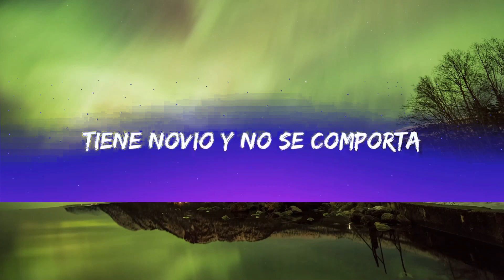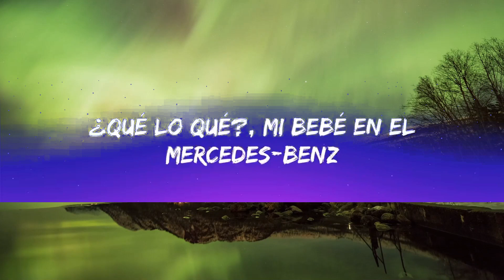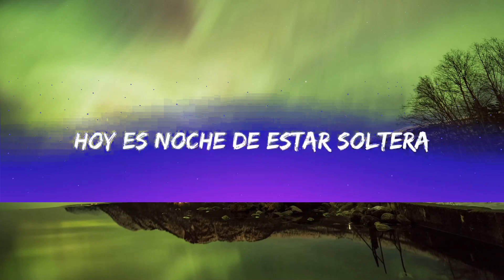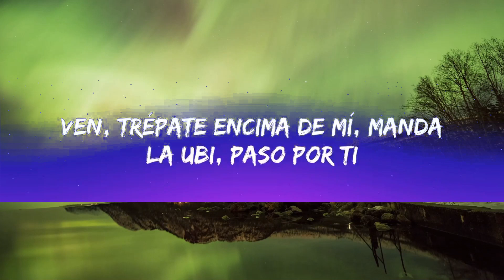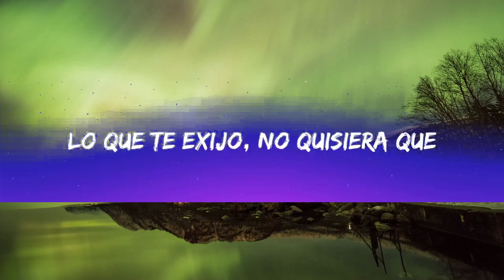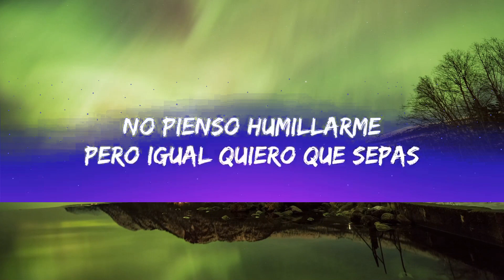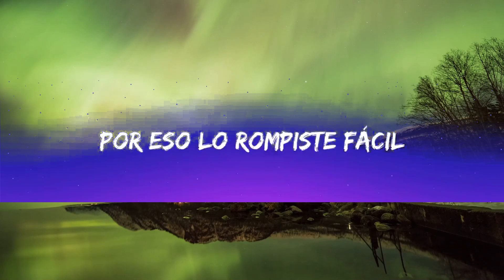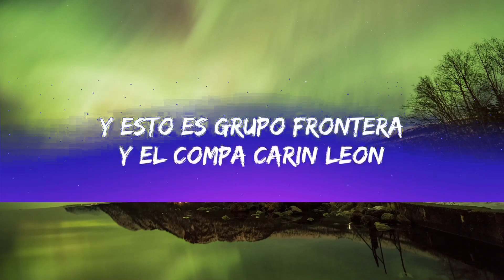Yahritza Y Su Esencia & Grupo Frontera - Frágil (Letra/Lyric) Mix ¿Por qué no tengo un corazón así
Letra: Yahritza Y Su Esencia & Grupo Frontera - Frágil  (Mix)

yahritza y su esencia,soy el unico,yahritza martinez,yahritza,grupo frontera,grupofrontera,frontera,fragil,yahritza y su esencia soy el unico,yahritza y su esencia letra,Perdón es que no se la razón,Por que no tengo un corazón así,Así como el que te dieron a ti,Por que el que me tocó a mi es fragil,Por eso lo rompiste fácil